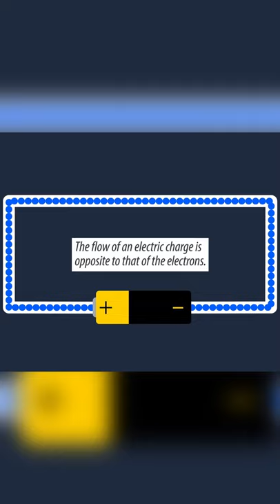Electricity / Power Explained in 60 seconds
What makes the light bulb glow, the fan rotate? What powers our computers, the cell phones and the iPods? The answer is electricity. But what exactly does the term electricity mean? Here’s a video that will help you understand electricity in just 5 minutes.